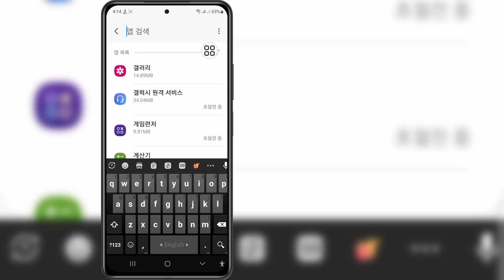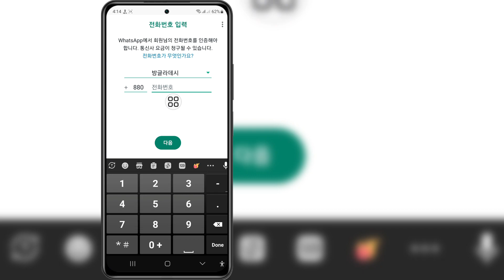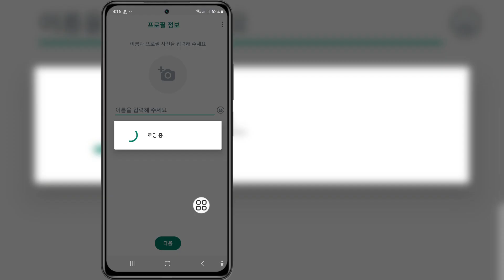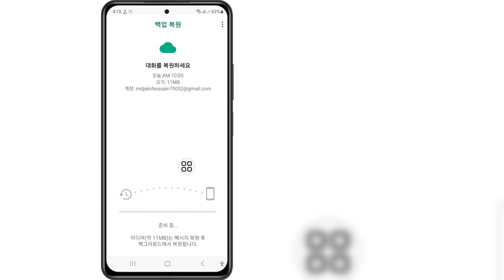WhatsApp 수정 방법 이 백업에서 채팅을 복원할 수 없습니다. 문제를 복원하시겠습니까?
WhatsApp을 수정하는 방법에 대한 비디오를 찾고 있다면 이 백업에서 채팅을 복원할 수 없습니다. 문제를 복원하시겠습니까? 여기 있습니다!

 이 비디오에서는 WhatsApp을 수정하는 방법을 보여 드리겠습니다. 이 백업에서 채팅을 복원할 수 없습니다. 문제를 복원하시겠습니까?  영상을 꼭 끝까지 시청해주세요. WhatsApp을 수정하는 방법을 배우게 됩니다. 이 백업에서 채팅을 복원할 수 없습니다. 문제를 복원하시겠습니까?  휴대전화로 쉽고 간단하게 할 수 있습니다.

 구독하고 우리와 함께 지내십시오.